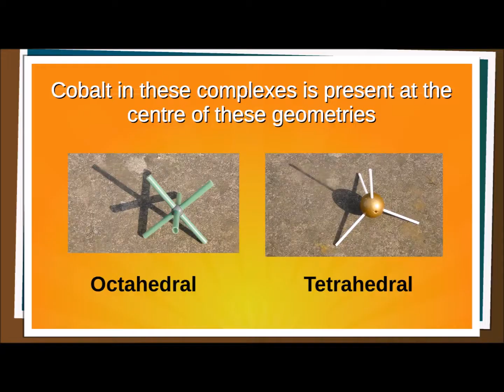Cobalt complex colour change : Blue to pink